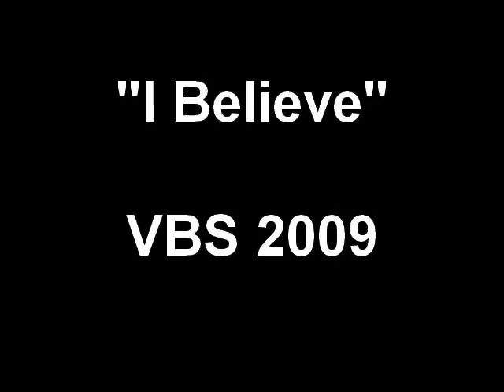"I Believe" VBS 2009